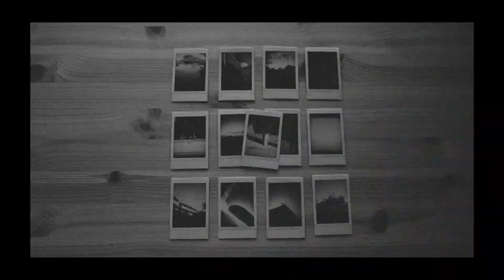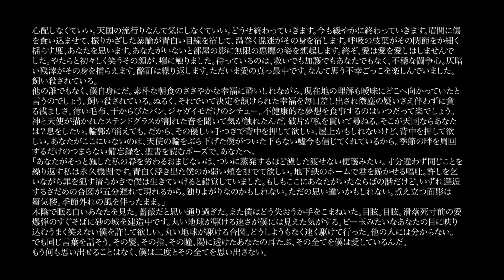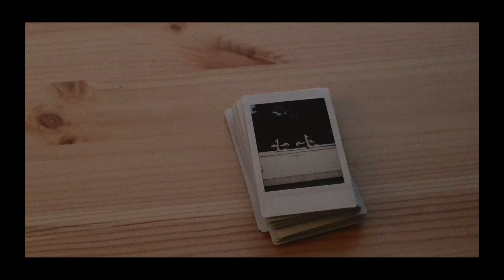SOLITUDE A SLEEPLESS NIGHTS - "Mind Crawlers" Official Music Video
From Our Second Single "Mind Crawlers"

Lyrics

光彩で泳ぐ瞳の痣
思考を塞いで微睡む一人の朝
神を殺し火にかけるシュミレートをしている
取り留めないラストワルツ
簡単な堕ち方さ　滑り台を撫でるような
「その仕草、きりが無いな」
さあゴッドマザー甘美に刺して焼き尽くせ
祈りを忘れるほどに

終わらない窒息死　慈雨の匂い乾き出した
ソーダ水のように蠢いた一つの嘘も愛せなかった
帰路への足どり失速し銃声と血が湧き出した
沈黙を犯して皮膚を塞いで永遠さえ笑わない
そうだろう？

薄過ぎる背なか向けて君は少しくすぐったそうに
剥がれる記憶を思い遣ってた
枯れた一輪挿し重ねながら

悴んだ水槽　オリーブの丘
遠退く麻酔が弾ける音
隔たっていく皮膚が倒れるドミノ
傍観者としての風景はいつも失い方だけを選ぶ
「この恋も萎れた感傷もいつかおとぎ話になる？」

拙く縫った美しさ波打つカレイドスコープ
さようなら　薄目越しの空
僕を捉えた陽だまりは薄らいで…

そうだろう？

目眩ゆり起こしたトレパネート

剥がれる記憶を思い遣ってた　枯れた一輪挿し重ねて

二人を捉えた陽だまりの美しさ笑う
汚れたドレス　浮かぶシュミラクラが綺麗
愛おし過ぎた君の無能もその全てを思いださない

「この恋も萎れた感傷もいつかは全ておとぎ話になる」

Credits

Lyric : 田村義樹

Rec/Edit/Mix/Master : Gen Sunami